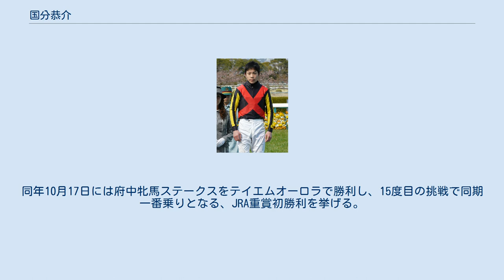国分恭介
國分 恭介（こくぶん きょうすけ、1990年12月27日 - ）は日本中央競馬会・栗東トレーニングセンターに所属する騎手。
JRAおよびマスコミ各社の表記ルールにより、一部の地方競馬を除いて競馬中継や新聞・雑誌では国分 恭介と表記される。
 双子の兄・国分優作も栗東所属の騎手。
 恭介の身体が小さかったこともあって、母が競馬学校のパンフレットを家に持ち帰り、将来の進路のひとつとして勧めたことが騎手になるきっかけだったという。
 2006年4月に競馬学校第25期生として双子の兄・優作らと共に入学。
また、3年生時に藤田伸二の特別講義を受けた一人である。
 2009年2月に競馬学校を卒業。
JRAでは柴田大知・柴田未崎以来、13年ぶり2組目の双子騎手となった。
同期に小野寺祐太、国分優作、松山弘平、丸山元気がいる。
 調教中に落馬負傷したため、同期のほかの4人より1週間遅れてのデビューとなった。
初騎乗は2009年3月7日、阪神競馬場第1レースのターンオーバーで、14頭立ての11着だった。
同年4月25日、京都競馬場第12レースで5番人気スリーサンビームに騎乗し53戦目で初勝利を挙げた。
兄・優作から6日遅れての初勝利だった。
 2009年9月6日、小倉2歳ステークスでダンツミラションに騎乗し重賞初騎乗（8着）。
また、年末に中京競馬場で実施された「中京ヤングバトルシリーズ2009」（ポイント制）で優勝し、翌2010年の同シリーズも優勝し連覇を果たす。
同年10月17日には府中牝馬ステークスをテイエムオーロラで勝利し、15度目の挑戦で同期一番乗りとなる、JRA重賞初勝利を挙げる。